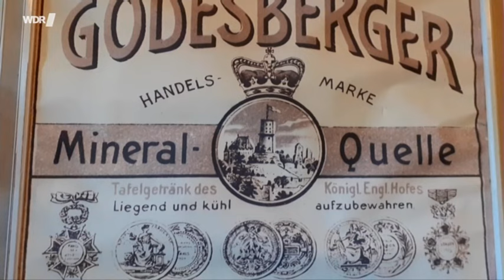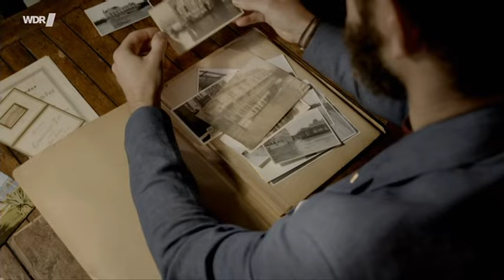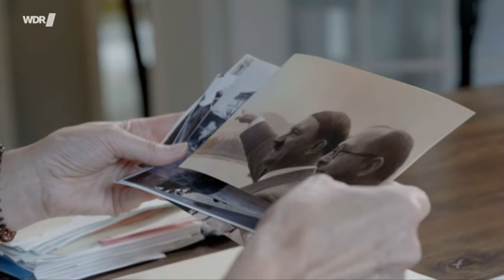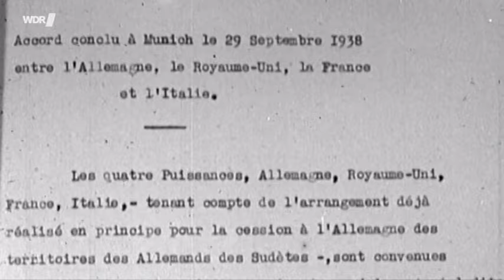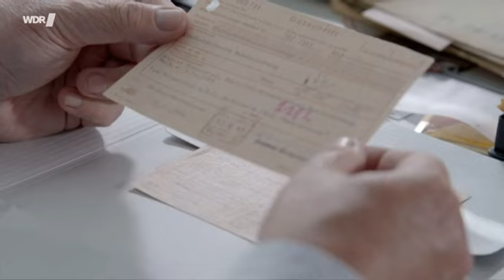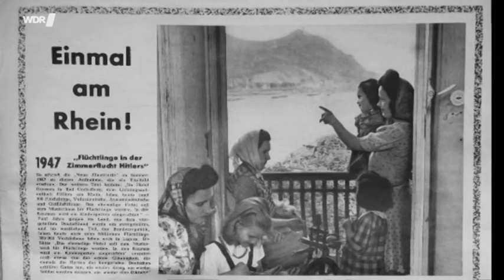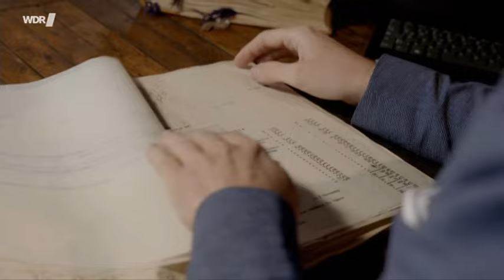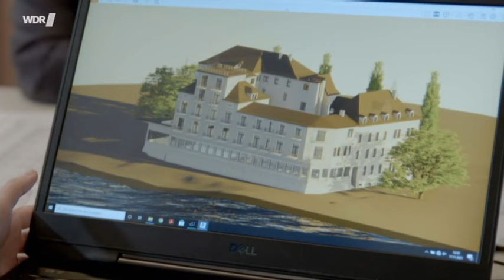Rheinhotel Dreesen - Das Weiße Haus am Rhein - Hitlers Lieblingshotel im Westen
Das Rheinhotel Dreesen ist ein Hotel in Rüngsdorf, einem Ortsteil des Bonner Stadtbezirks Bad Godesberg, das Ende des 19. Jahrhunderts errichtet wurde. Der große Bau sticht durch seine imposante Fassade an der Bad Godesberger Rheinpromenade hervor und ist aufgrund seiner Lage, seiner historischen Bedeutung und seiner zahlreichen prominenten Gäste eine renommierte Unterkunft. Es wird bis heute von der alten Rüngsdorfer Gastwirtfamilie Dreesen betrieben.